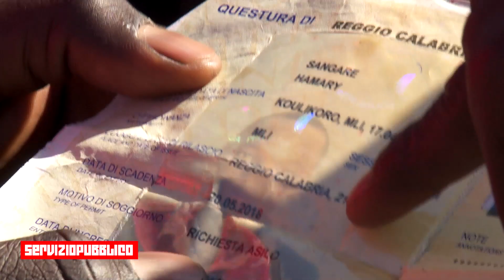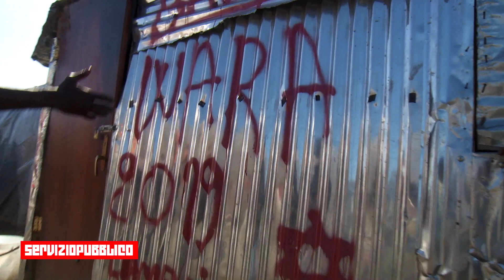Dentro alla baraccopoli di San Ferdinando: il mercato, la moschea, la discarica.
Una città abusiva, un mondo sotterraneo di lamiera, plastica e legno, spazzato via in poche ore.
"Abbiamo speso 6500 euro per queste case e ora le distruggono" raccontano.
Molte erano da poco state "ristrutturate" con una colletta fra gli occupanti, dopo che gli incendi avevano distrutto tende e provocato vittime. Il reportage con le immagini esclusive di Ram Pace.